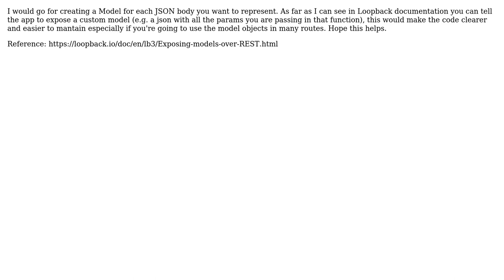API dev : Advice for Unity to loopback http transfer process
With thanks & praise to God, and with thanks to the many people who have made this project possible! | Content (except music & images) licensed under CC BY-SA | Music | Images & others | With thanks to user Giulio Ambrogi user Etienne Bernoux and the Stack Exchange Network Trademarks are property of their respective owners. You are responsible for your own actions.